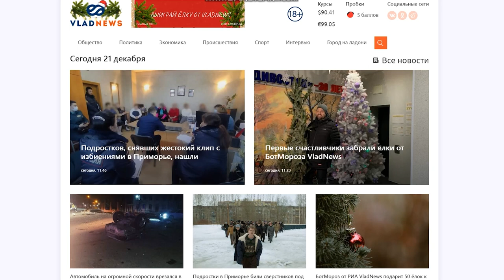БотМороз от РИА VladNews подарит 50 ёлок к Новому году.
Информационное агентство VladNews разыгрывает живые елки. Первые счастливчики уже забрали новогоднее настроение к себе домой.